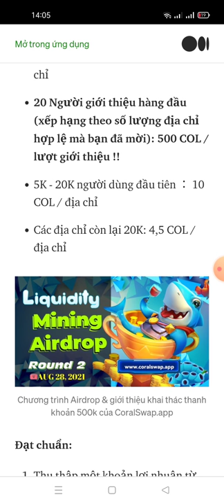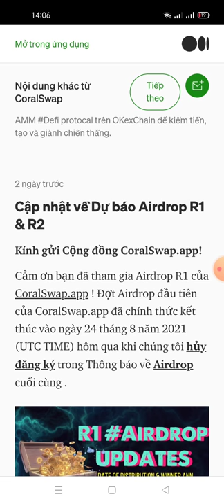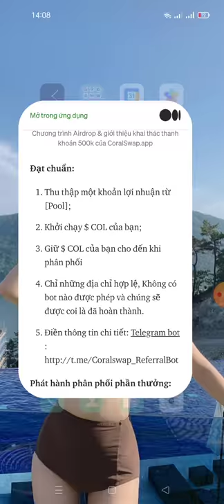hướng dẫn ăn chia 500.000 COL từ sàn CoralSwap (roud 2) phiên bản Mainnet dành cho 5k đầu tiên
Link ĐK

✅Your current balance is 0.